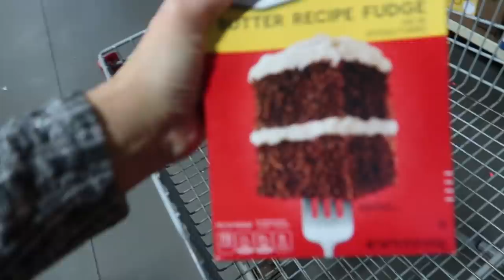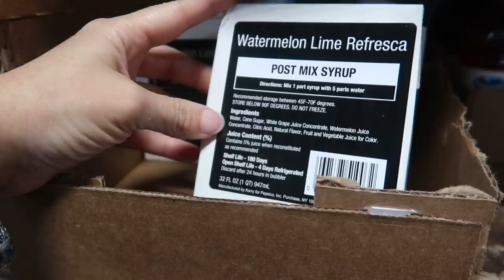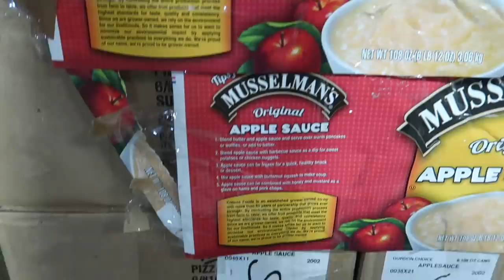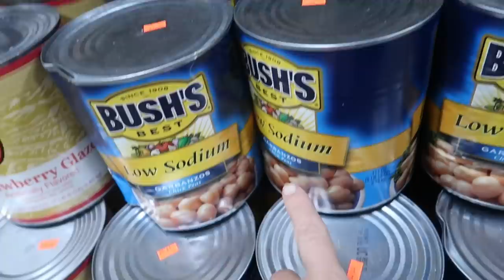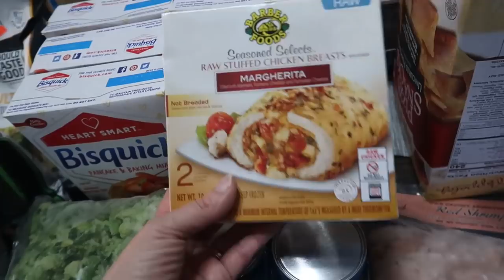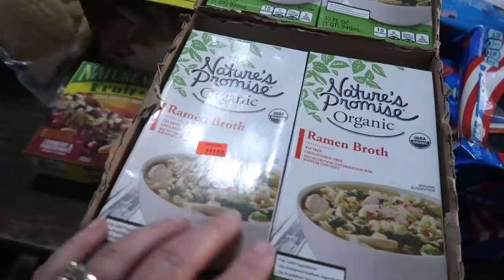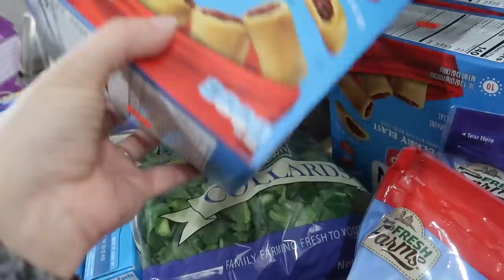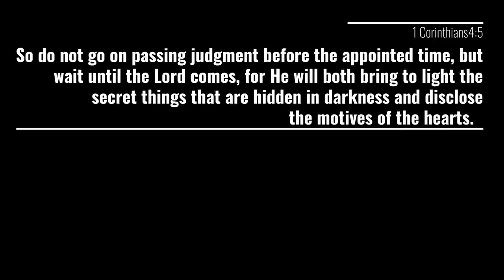First DISCOUNT STORE shopping haul of the year!!